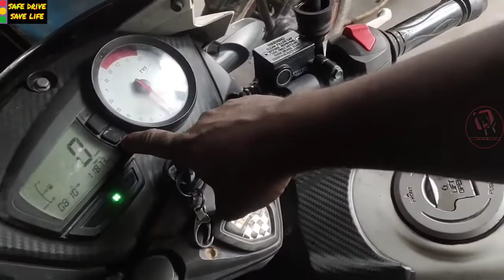Bike race na lene ka Baji#Solve the problem of Apache RTR pickup#omar auto